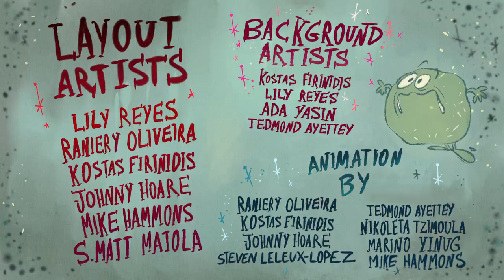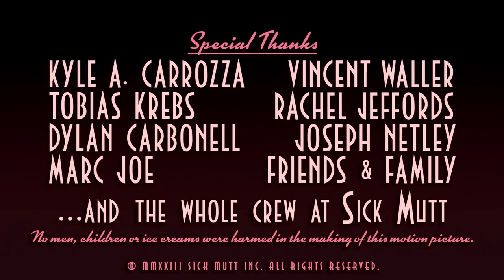SCOOP D'ÉTAT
On a hot summer's day, an ice cream man and his last scoop engage in a battle of wits! Who will win?

...Seriously, I'm curious. Don't ask me, I know just as much as you do!

Or check us out on Newgrounds!